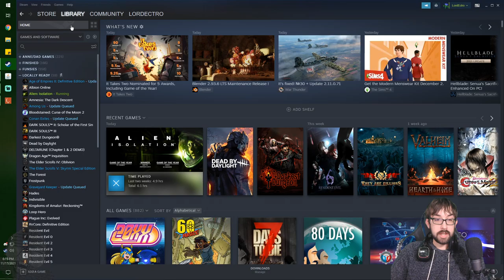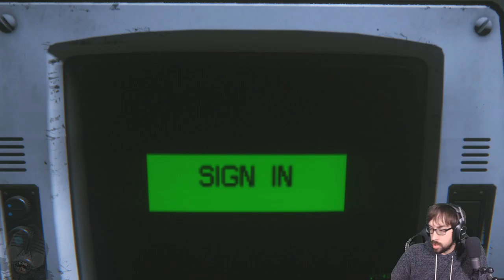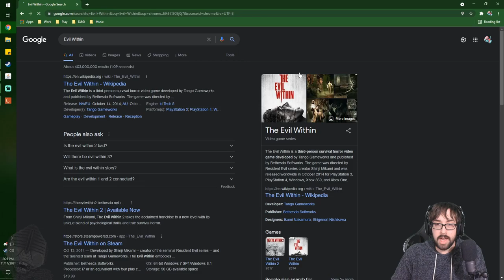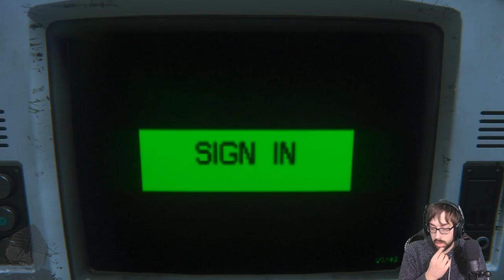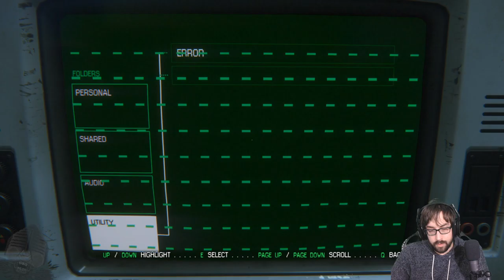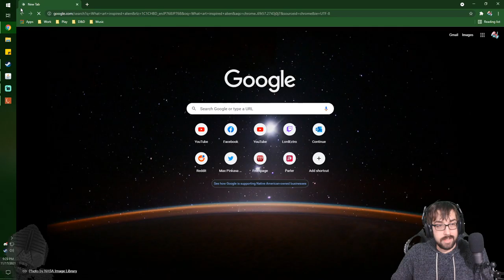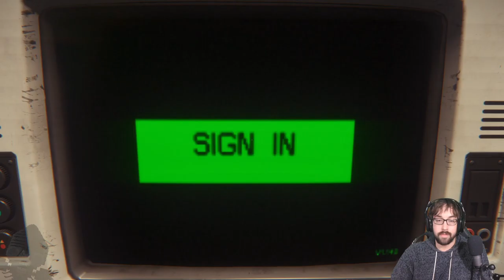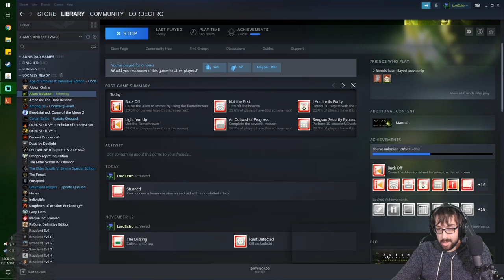Aliens Handing out Beatdowns! – Alien: Isolation Stream 2 – LordEctro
So the goal was to Bully the Alien, but instead we got put in our place…repeatedly.